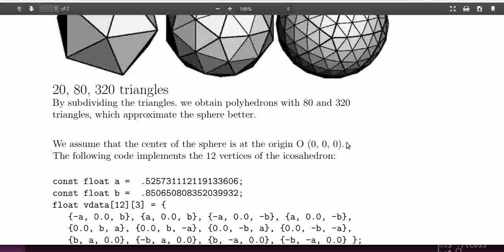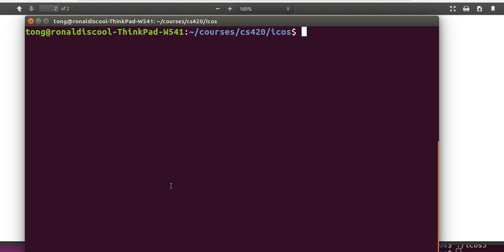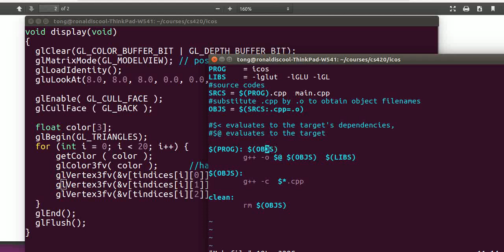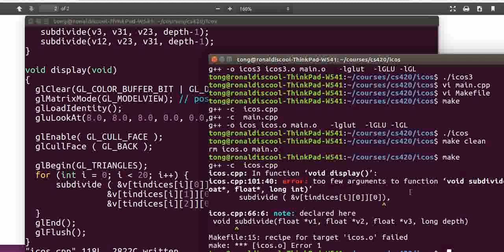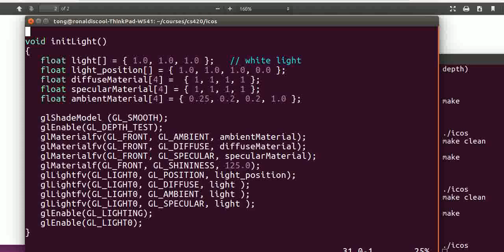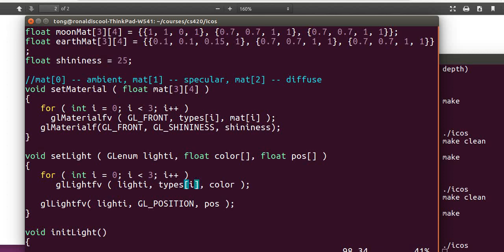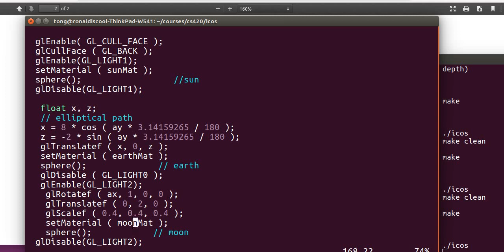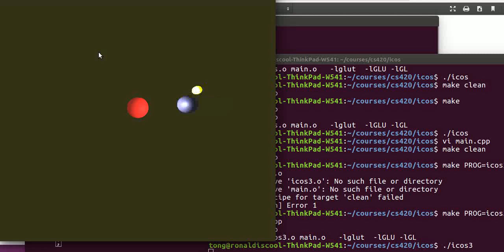From Icosahedron to Sphere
Use OpenGL to display a regular icosahedron consisting of 20 triangles. Then a sphere is created using subdivision.  Light is added to create graphics displaying the Sun, the Earth, and the Moon.
Correction: light_position0[] is position light; light_position1[] is directional light.